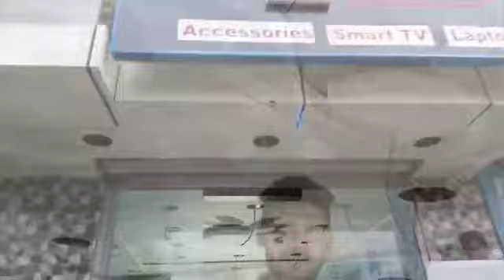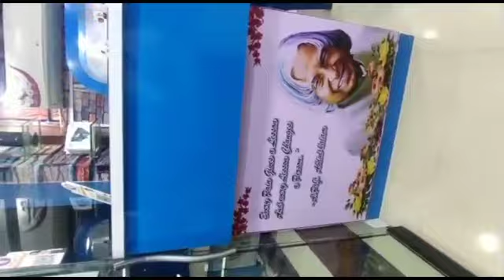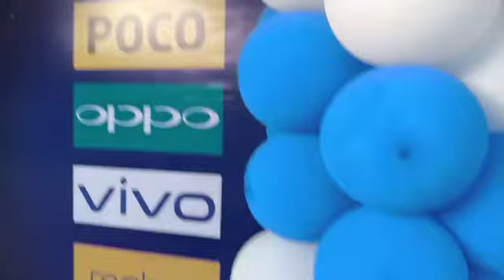.SHA mobile shop . ful modify video .Trichy false celling .திருச்சி ஃபால்ஸ் சீலிங்.9384234316.Asar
உங்கள் வீட்டிற்கு

 உங்கள் கடைக்கு

 உங்கள் ஆபீஸ்க்கு

 எங்கு வேண்டுமானாலும் சிறந்த முறையில் உங்கள் மனதிற்கு  பிடித்தது  போல் false ceiling.. நாங்கள் செய்து தருகிறோம்.  எங்களை  தொடர்பு கொள்ளுங்கள்.
 நன்றி...